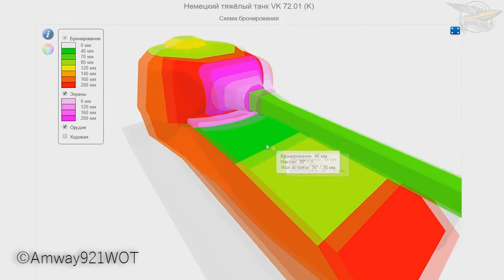НОВАЯ ВЕТКА ГЕРМАНИИ УЖЕ ДОСТУПНА НА БЕТА-ТЕСТЕ! - [World of Tanks]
▬▬▬▬▬▬▬▬▬▬ஜ۩Раскрой описание ۩ஜ▬▬▬▬▬▬▬▬▬▬

♦ПРИВЕТ ТАНКИСТЫ, НУ КАК ВАМ НОВАЯ ВЕТКА? БУДЕТ ИМБОЙ ИЛИ ОЧЕРЕДНЫМ ТЕРПИЛОЙ? ЖДУ ВАШЕ МНЕНИЕ НИЖЕ

Ждём вас, вместе играть веселее!
Музыка ♪ - ES_Calling America 4 - David Bjoerk
Видео ряд взят с канала -"Amway921WOT"